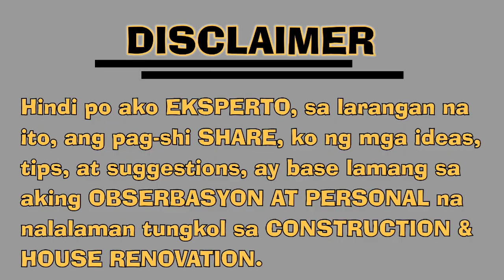ANGELIQUE TOWNHOUSE INNER UNIT!!,,Pag-install ng tiles sa BACK EXT.